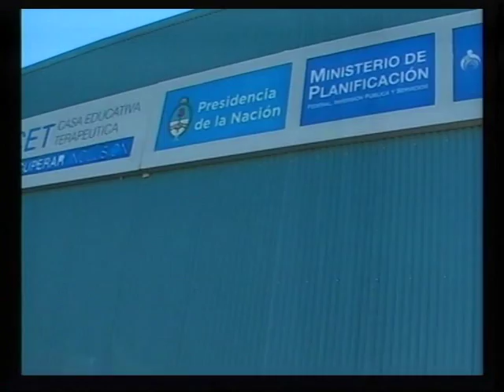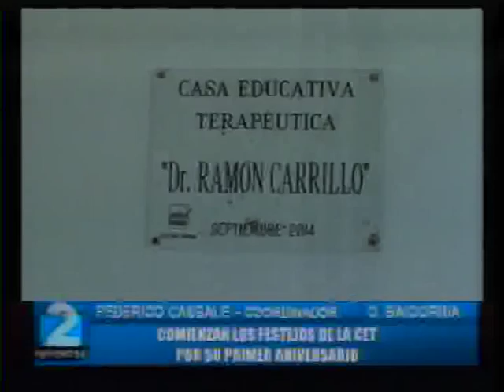FESTEJOS POR EL 1° ANIVERSARIO DEL "CET" FEDERICO CASSALE - COORDINADOR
COMIENZAN LOS FESTEJOS POR EL PRIMER ANIVERSARIO DE LA "CASA EDUCATIVA TERAPUTICA" PARA JOVENES CON PROBLEMAS DE ADICCIONES, GRANADERO BAIGORRIA.
REPORTER 2